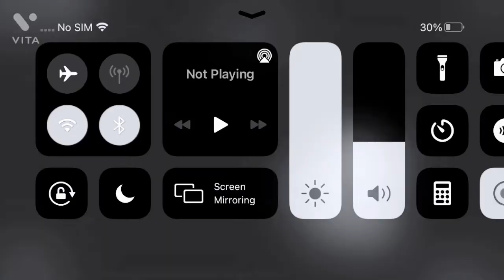Do you want